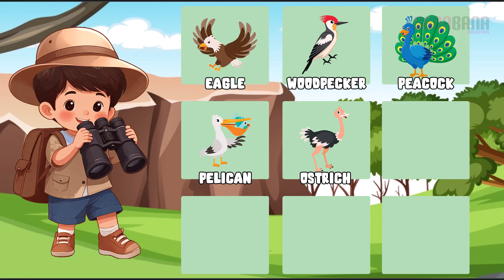Belajar Sambil Bermain Untuk Anak-Anak | Nama - Nama Burung dan Keunikan nya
Belajar mengenai burung bisa mencakup berbagai aspek, mulai dari ciri-ciri fisik, perilaku, hingga klasifikasi dan jenis-jenisnya. Burung (Aves) adalah kelompok hewan vertebrata yang memiliki ciri khas seperti sayap, bulu, dan paruh. Mereka juga memiliki kemampuan terbang, meskipun beberapa spesies telah beradaptasi untuk hidup di darat atau air.